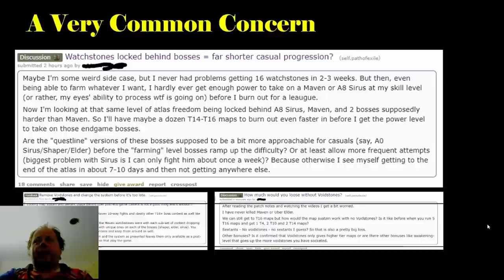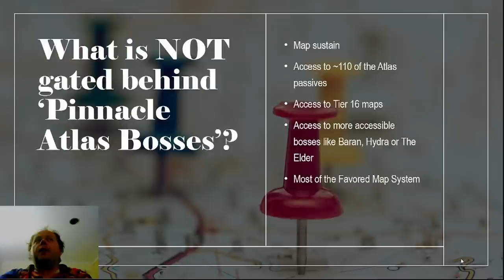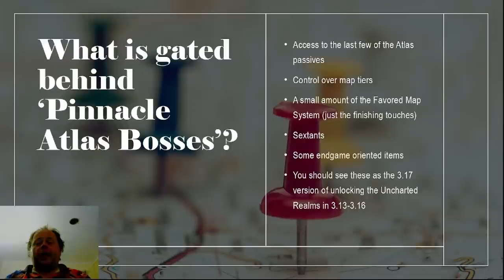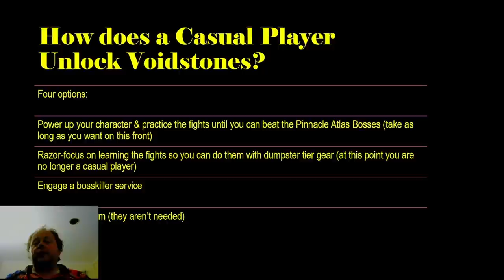POE 3.17 - Voidstones: The Most Misunderstood Part of 3.17 - Siege of the Atlas - Path of Exile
23-Jan-2024 edit: This video is obsolete, it was a response to a one-day controversy and keeps getting search traffic. If you want a guide to voidstones I've made one, - if you want a piece of two year old POE history... keep watching this video.

Voidstones seem misunderstood and poorly explained by GGG.

Many players think of them as a 3.17 version of Watchstones that's essential to early endgame but locked behind fights casual players can't beat.

I don't think that's accurate - it's more accurate to compare these Voidstones to 3.13's higher end Atlas customization options like clearing out the Uncharted Realms, or unlocking the entire Favored Map system.

Welcome to spoiler season!

(Chapters are in the process of being added)

Want the Wasteland Wings MTX free? If you watch any POE stream (can be mine or someone else's) on Twitch next week during the main spoilers for 3.17 you qualify for them has details.

Sorry about the camera. It's a lighting issue caused by space constraints, can't fit it until I move house which I'm hoping will be soon-ish.